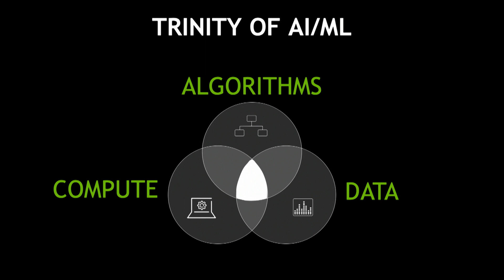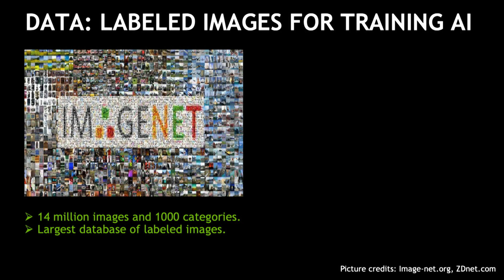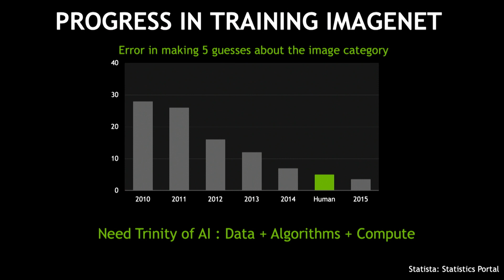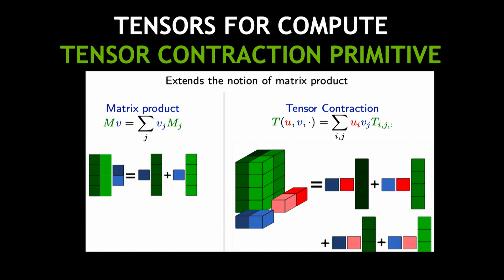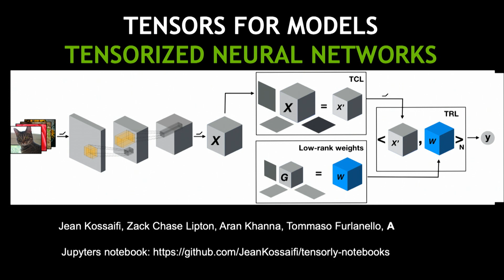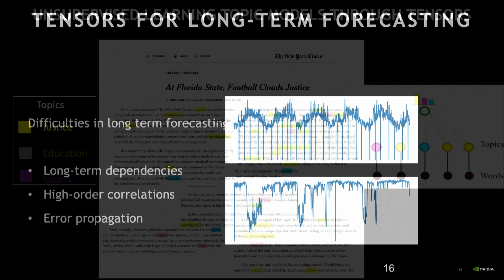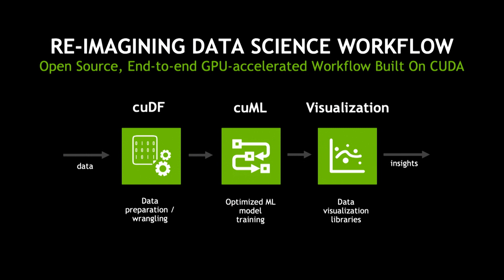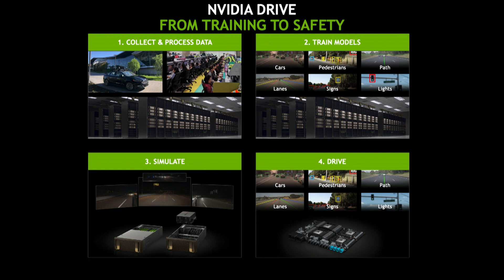Infusing Structure into Machine Learning Algorithms | ​Anima Anandkumar​ | WiDS 2019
Anima Anandkumar​, Professor of Computing and Mathematical Sciences at CalTech and Director of Research in Machine Learning, ​NVIDIA.

Standard deep-learning algorithms are based on a function-fitting approach that do not exploit any domain knowledge or constraints. This makes them unsuitable in applications that have limited data or require safety or stability guarantees, such as robotics. By infusing structure and physics into deep-learning algorithms, we can overcome these limitations. There are several ways to do this. For instance, we use tensorized neural networks to encode multidimensional data and higher-order correlations. We infuse symbolic expressions into deep learning to obtain strong generalization. We utilize spectral normalization of neural networks to guarantee stability and apply it to stable landing of quadrotor drones. These instances demonstrate that building structure into ML algorithms can lead to significant gains.